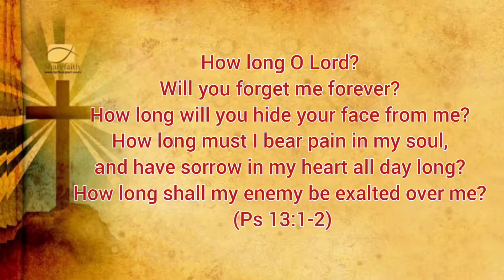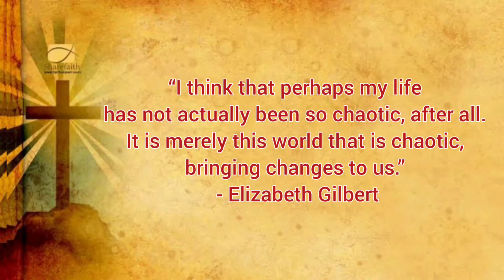Reflection on Fr John Mary Haw - May 5